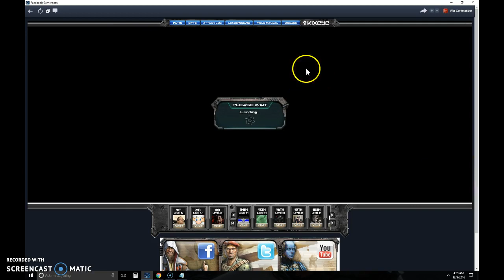Omega Phantom/Elite Fire Rate Differences